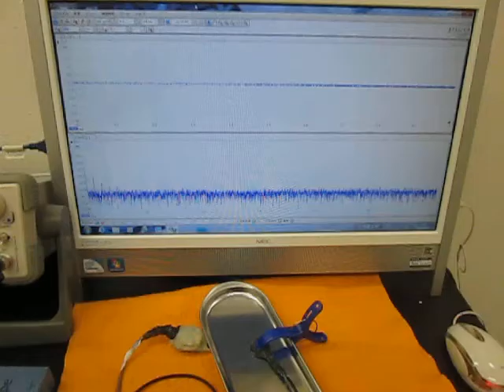超音波システムの開発技術（超音波システム研究所 ultrasonic-labo）